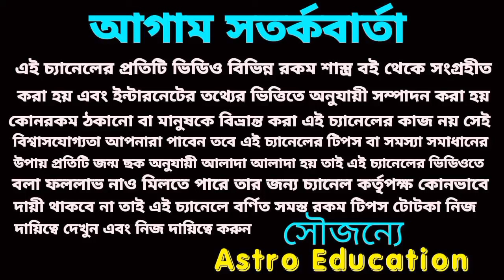এই ছয়টি রাশির রাজসিংহাসন প্রাপ্তি হতে চলেছে!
এক বছর পর রবির আশীর্বাদে এই ছয়টি রাশির রাজ সিংহাসন প্রাপ্তি হতে চলেছে।